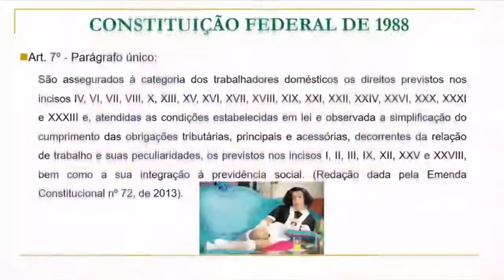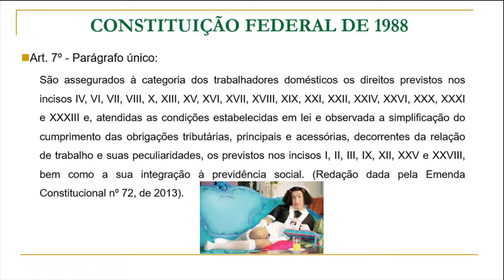Gabaritando Direito Constitucional - Direitos dos Trabalhadores Domésticos - Prof. Luís Santos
concursopublico,comoseraprovadoemconcursos,comopassaremconcursos,comoseraprovado,atualidades,atualidadesparaconcursos,concursosatualidades,covid19,coronavirus,atualidadescovid19,direitoconstitucional,concursosdireitoconstitucional,profluissantos